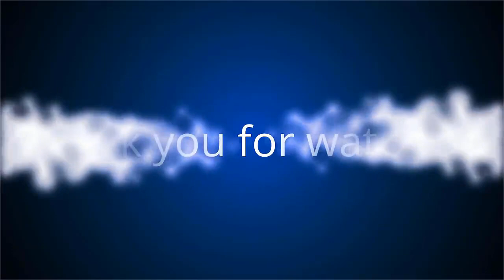✅ Mireille Mathieu : cet homme que lui a piqué Michèle Torr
✍ Que ce soit pour les plus vieux, comme les plus jeunes, Mireille Mathieu constitue une référence de la chanson française.  En près de 50 ans de carrière, l'artiste, qui fête ses 74 ans ce 22 juillet 2020, aura enregistré plus de 1 200 titres, et chanté dans onze langues (français, allemand, anglais, espagnol, italien, russe, finnois, chinois, japonais, occitan et catalan).  Une carrière impressionnante, qui a nécessité beaucoup de travail et de sacrifices pour l'interprète de La Dernière valse et de Paris en colère.  Car, même si elle a commencé jeune, Mireille Mathieu a dû se battre pour obtenir sa place, quitte à abandonner quelques relations au passage.  C'est ce que dévoilait Michèle Torr, dans une interview accordée à Europe 1, en septembre 2019.  .L'ancienne compagne de Christophe a rencontré pour la première fois la chanteuse au carré noir en 1962, à Avignon, lors d'un concours de chant.  Cette année-là, elle remporte le premier prix devant Mireille Mathieu, et croise par la mêm ...